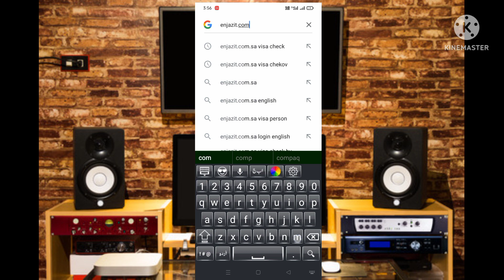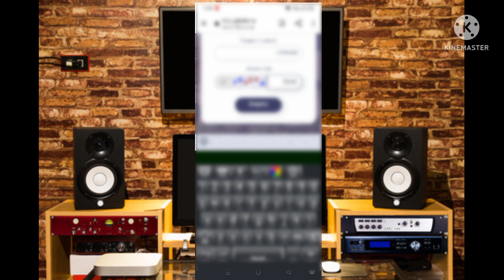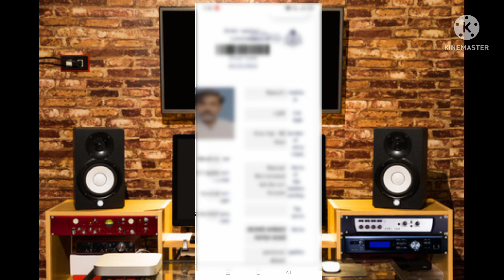How to check e number in latest system 2022 | e number online check karne ka tarika 2022